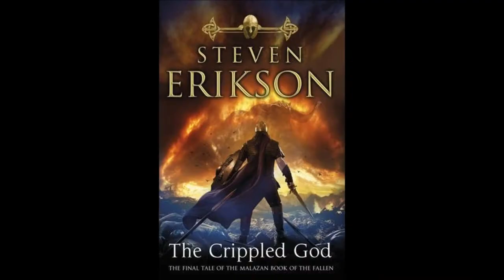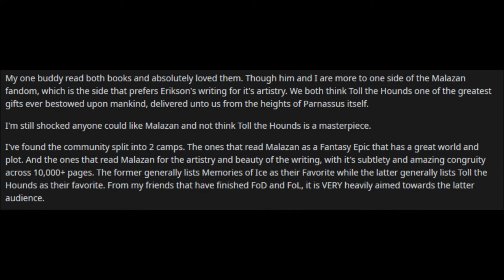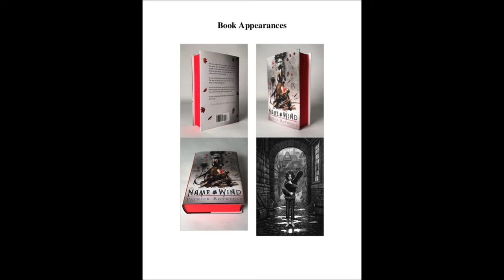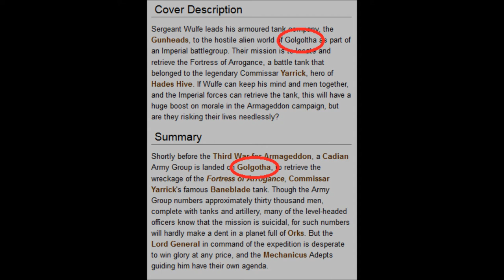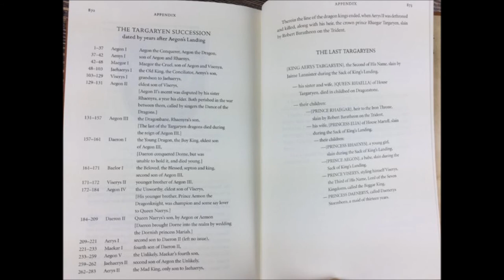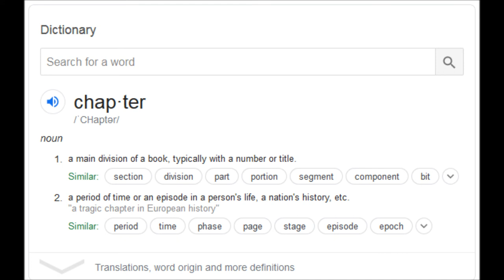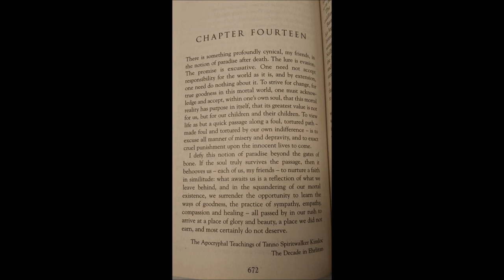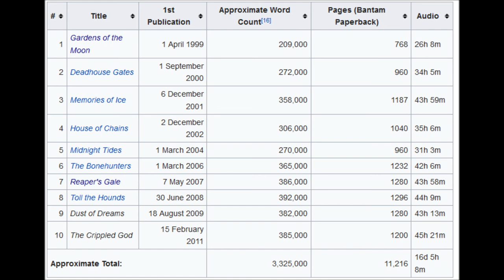Let's talk about books and gripes featuring The Malazan Book of the Fallen and Game of Thrones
In which I spend 20 minutes talking about books and how I approach them.  Notable series include Kingkiller Chronicle, Malazan Book of the Fallen, and A Song of Ice and Fire.